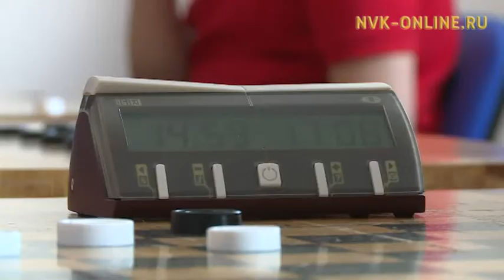Дьокуускайга доруобуйаларынан хааччахтаах дьоҥҥо дуобакка республикатааҕы чемпионат ыытылынна